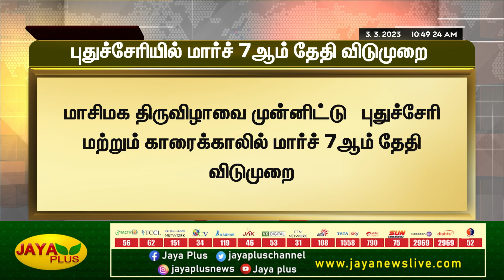புதுச்சேரி, காரைக்கால் பள்ளிகளுக்கு மார்ச் 7ம் தேதி விடுமுறை | Pudhucherry